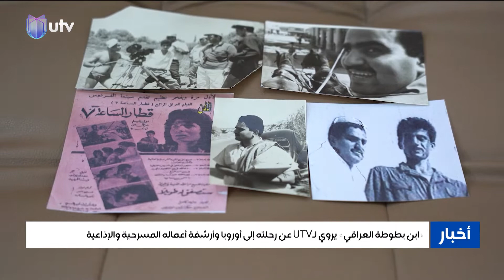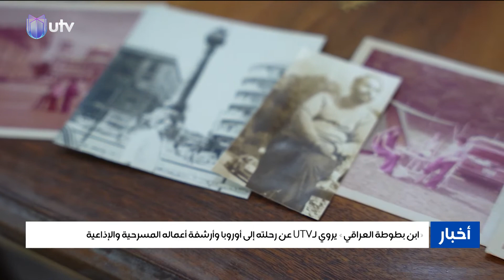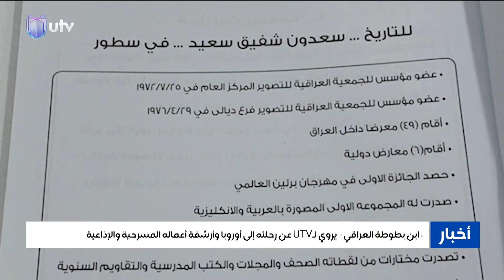"ابن بطوطة العراقي" يروي لـ UTV عن رحلته إلى أوروبا وأرشفة أعماله المسرحية والإذاعية